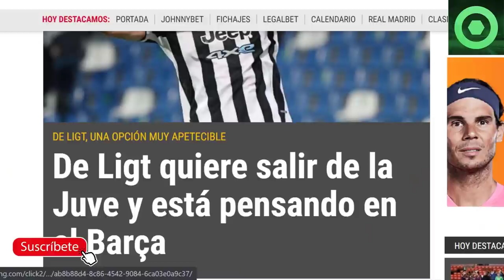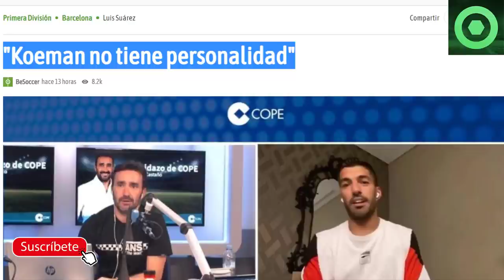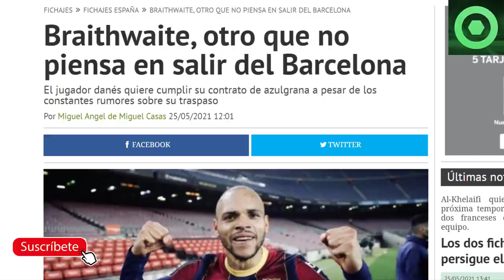🔴 SUÁREZ RAJA de KOEMAN y BARTOMEU 🔴 GRAN NOTICIA de DE LIGT para el BARÇA 🟥 BRAITHWAITE, TRINCAO 🔴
Fuentes:
fcbarcelonanoticias
besoccer